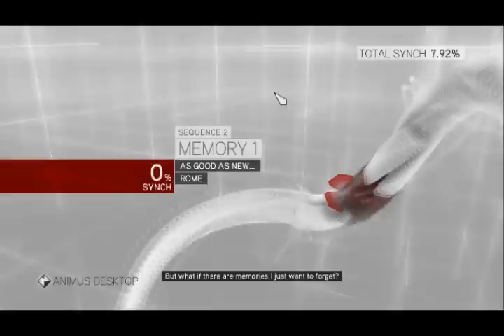Nak plays Assassin Creed Brotherhood Part5 - Kill Streaks!